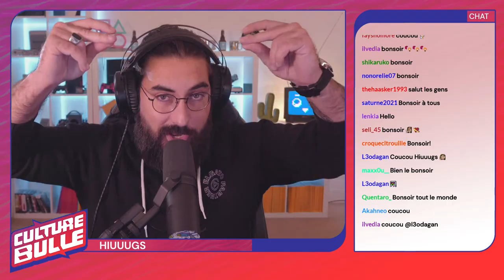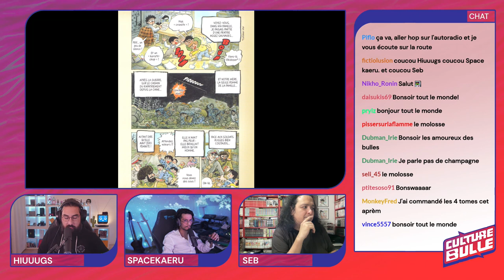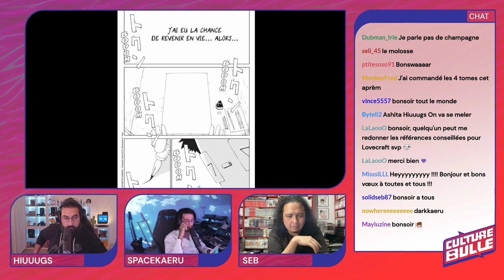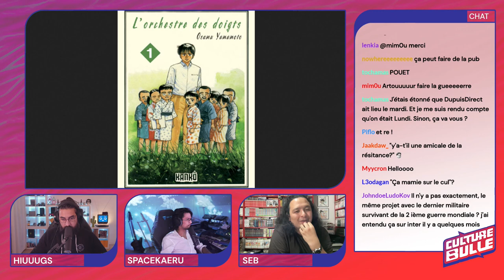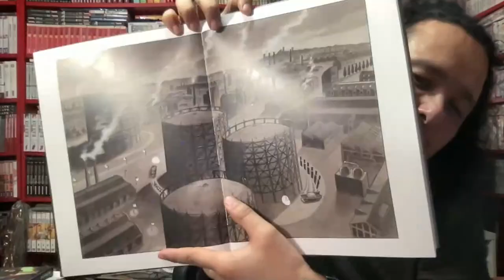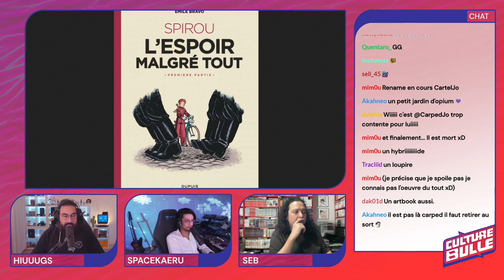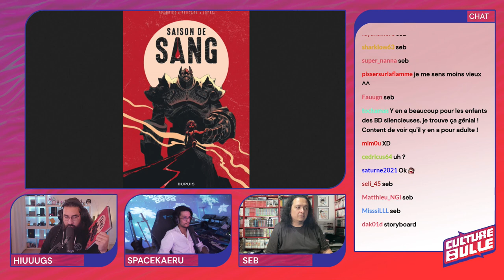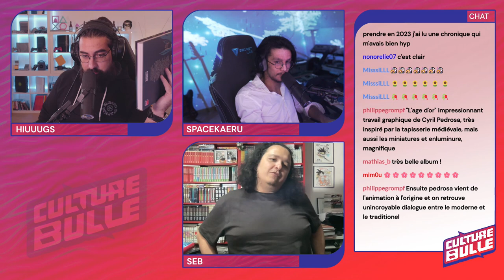Culture Bulle s02e17 : Bilan 2022 - avec SpaceKaeru et Seb !